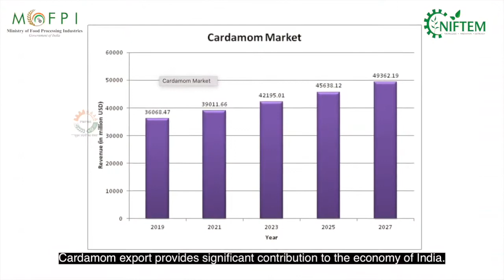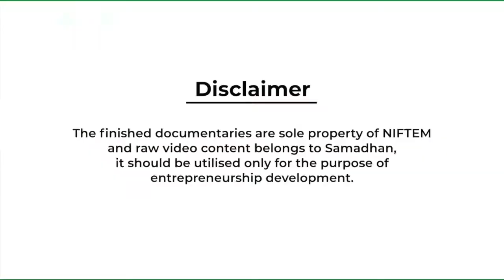GREEN CARDAMOM PROCESSING (URDU) I NIFTEM PMFME SCHEME